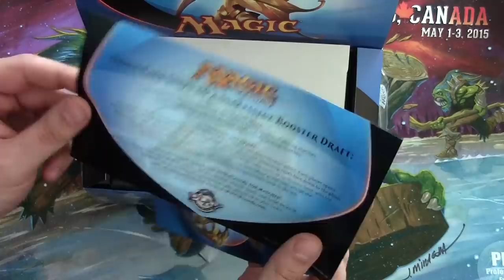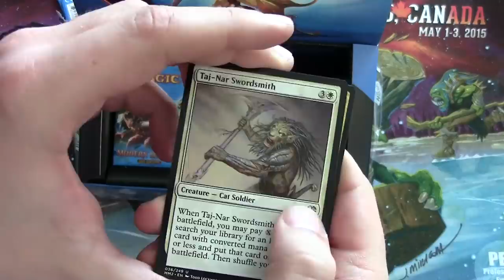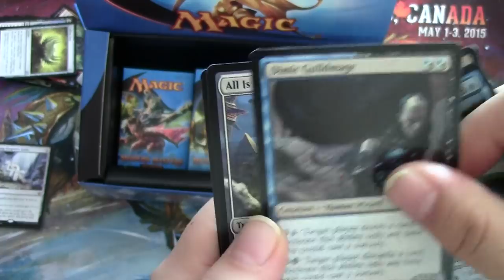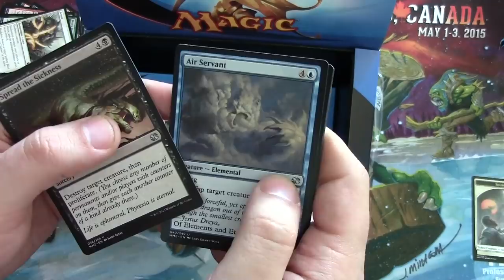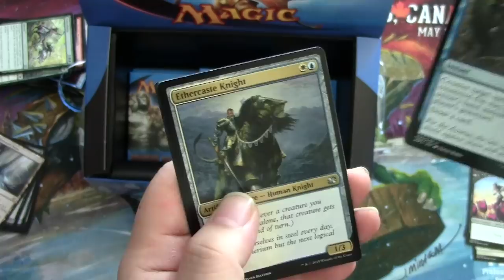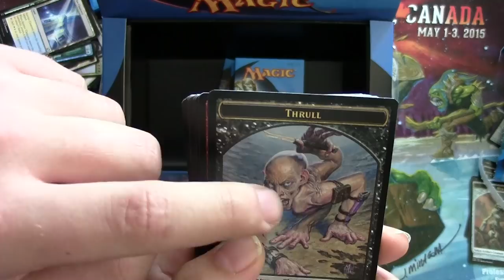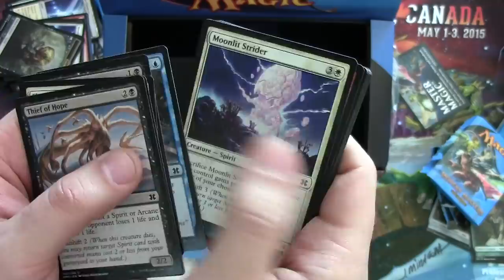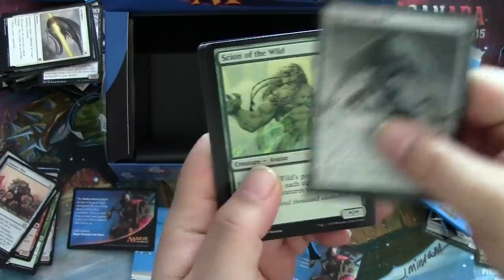Modern Masters 2015 Box Bustin' - PACK ERROR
UPDATE: We've contacted WotC and are expecting reimbursement. When it comes I will make a video of what they sent! :)

What would you do if your pack was like mine? Should I contact WotC? Or did I just get unlucky? Things could've been worse, but isn't there supposed to be certain guarantees when opening a pack?